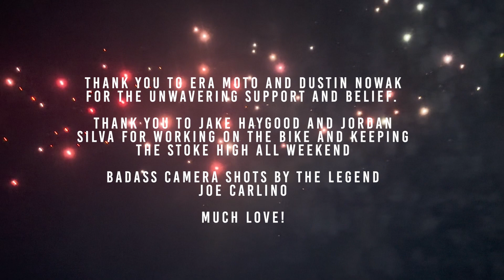No Pressure - My first time in the X-Games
Come hang at the beach see what the vibes were like in Ventura during the 2023 Summer X-Games. We came away with a 5th in Moto X High Air and a 4th in Best Whip. We were hoping to bring home a medal but keep your fingers crossed there will be a next year! Huge thanks to everyone that helped out and put on such a great event. Also, huge thanks to Joe Carlino for the rad sunset shots.

Thumbnail: Matt Dowsey

Contents:
00:00 Intro
00:26 Best Whip Practice
01:47 Quarter Pipe Practice
03:12 Quarter Pipe Final
06:00 Best Whip